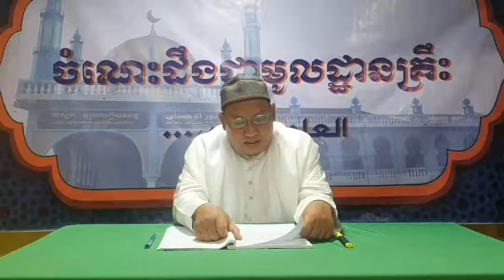107 | ប្រភទបួសម៉ាក្រូស និងបួសហារ៉ាំ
អធិប្បាយសៀវភៅ«អាល់ហ្វិកហ៍អាល់មូយើសសើរ-الفقه الميسر» ជាភាសាខ្មែរ
- ប្រភទបួសម៉ាក្រូស និងបួសហារ៉ាំما يكره ويحرم من الصيام
ដោយ៖ លោកគ្រូ ហ្គហ្សាលី សឡេះ | Ustaz Gazaly Saleh